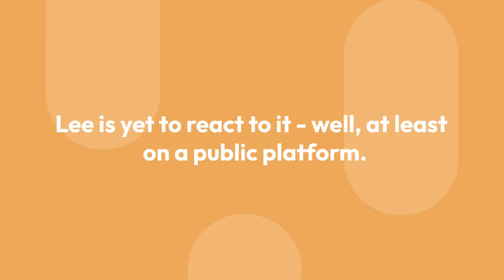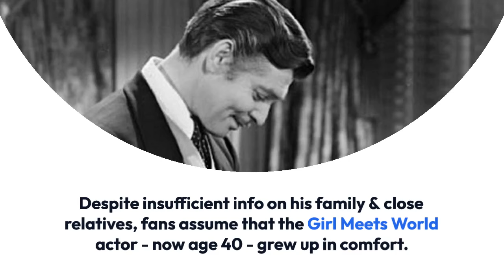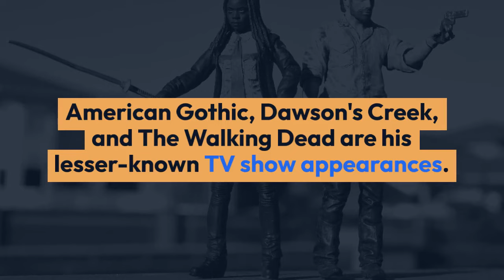Lee Norris Wife, Family, Transgender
Internet is a wild place; a mere meme might spawn a catastrophic rumor that could prove devastating to a celebrity's career.

Actor Lee Norris became an unlikely target of such a meme-induced joke in 2016 when a side by side photo of him and musician Chanel West Coast went viral. It essentially gave rise to the rumors that he was transgender.

It is no surprise that the Boy Meets The World star bores an uncanny resemblance with his alleged doppelganger, Chanel West Coast. Though not related through blood, he and the Been On rapper very much look alike.